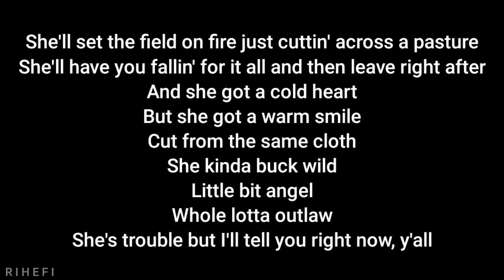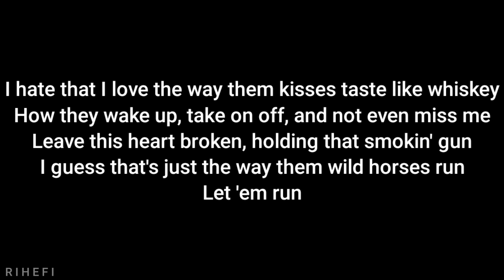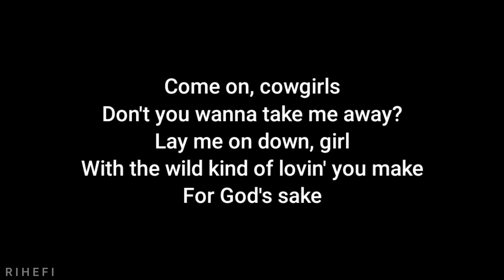Morgan Wallen Ft. ERNEST - Cowgirs (Acoustic Karaoke)